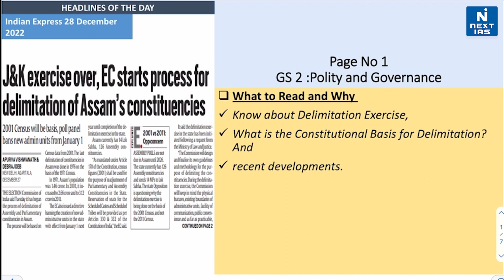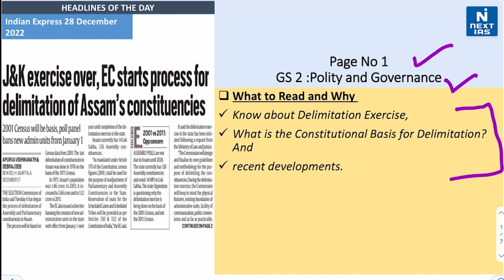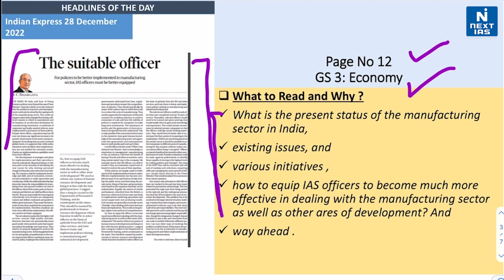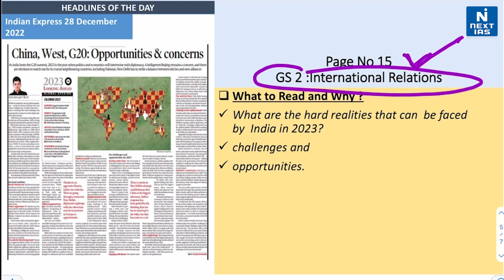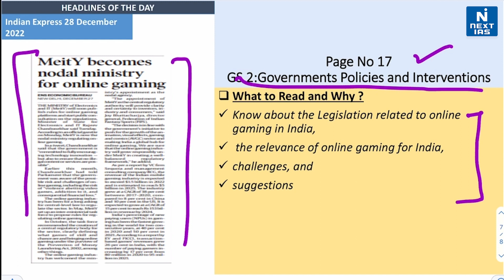28 Dec 2022 | The Indian Express | Headlines of the Day | UPSC Daily Current Affairs | NEXT IAS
Dear Aspirant, Reading newspapers and critically analyzing relevant articles is the most important element of UPSC Civil Services Exam preparation. The best source of current affairs study material is newspapers, and experts believe that THE HINDU and The Indian EXPRESS are invaluable in this regard.

👉 Today's Articles :
Concocted narratives created inferiority and need to be freed from this to progress: PM(History)
Taliban, un Islamic (International Relations)
Lower the barrier (Economy/(International Relations)
Take a hard look at Moscow (International Relations)
Hope, challenges, and a lot of uncertainty (Economy)
Prachanda is PM: New tie-ups in Nepal, concern in India (International Relations)

Keep Learning
 @NEXT IAS ​